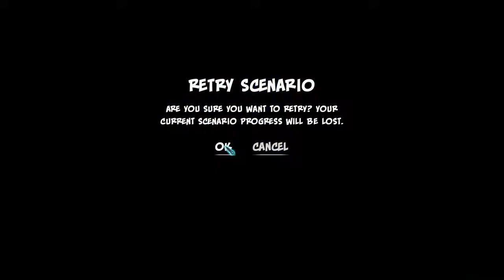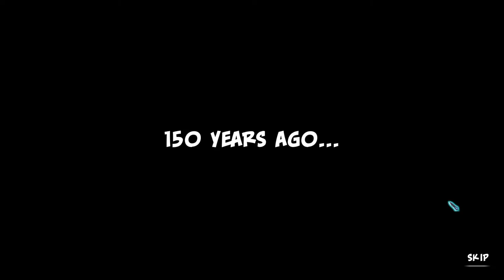Success & Failure | Lets Play Orcs Must Die 3 Ep3 | Campaign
Welcome to Orcs Must Die 3!

Orcs Must Die 3 IS HERE!
I'm so exctied, I can't wait to shoot orcs in the face, burn their feet & launch them in to the sunset!

About Orcs Must Die 3:
Orcs Must Die! 3 ushers orc-slaying mayhem to a previously unimaginable scale. Solo or with a friend by your side, arm yourself with a massive arsenal of traps and weapons. Slice, burn, toss and zap hordes of repugnant orcs in this long-awaited successor to the award-winning series.

New to the series, War Scenarios pit players against the largest orc armies ever assembled. Mountable War Machines give players the essential firepower to heave, stab, carbonize, and disarticulate the abominable intruders.

More of Everything - Orcs Must Die! 3 is everything fans loved about the first two games and more. More orcs, more traps, more weapons, more upgrades and even better looking. It’s cranked up to at least eleven.

New Story - Play through a brand new story set more than 20 years after Orcs Must Die! 2, where the War Mage and Sorceress have rebuilt the order and trained new young apprentices.

War Scenarios - All new War Scenarios deliver on the promise of massive scale first set out in Orcs Must Die! Confront overwhelming armies of orcs outside on the battlefields surrounding the castles. Thin out waves of orcs hundreds strong before they breach the walls and crash your rift.

War Machines - You’re going to need new weapons of death and destruction to handle these hordes. War Machines are traps on an oversized scale. Lay down your mega flip trap and launch dozens of ragdolling orcs. Mount your mega boom barrel launcher and unleash pyrotechnic glory.

It Never Stops - The legions of orcs keep coming long after the story is completed. Etch your name into the orc-slaying hall of fame through Weekly Challenges or see how long you can survive in Endless Mode.

Take Drastic Steps - Orcs Must Die! 3 comes with the Drastic Steps campaign and content for free, including terrifying flying enemies, heroic war guardians and of course more tools for orc destruction!

Scramble to Survive - The new Scramble Mode pits you against vile orcs who evolve with increasingly difficult and sinister tricks up their chunky sleeves. But each level you survive, you collect your own modifiers to fight back with!

Orcs MustDie 3! release on Steam on Jult 23rd 2021, get it